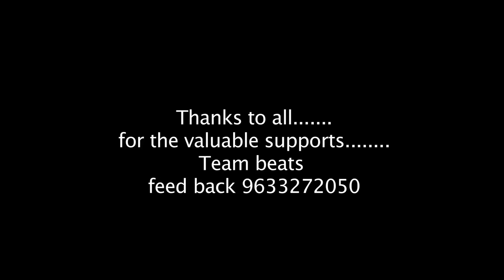VIDA CHOLLIDUNNU RAMADAN SONG BY NASAR THOUDARAM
Lyrics: Akuu Talappara
Song  :VIDA CHOLLIDUNNU RAMADAN
Singer :Nasar Thoudaram
Camera :Jaleel Tirurangadi
Editing ; Abid Jaz